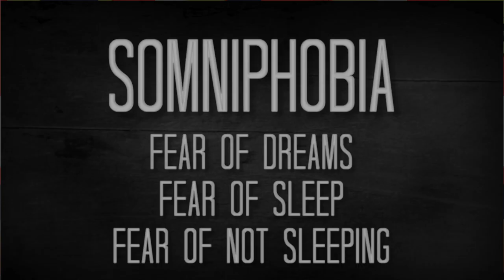Kids' Time - Episode 1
What time I am afraid I will trust in Thee!